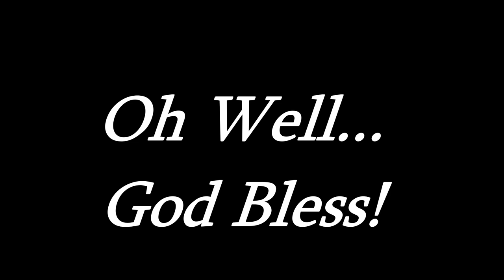Checkin Snares & Footholds 01 31 2020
Jw & Tommy are checkin' traps again. They invite you to come along as they roll down the road of trappin'.